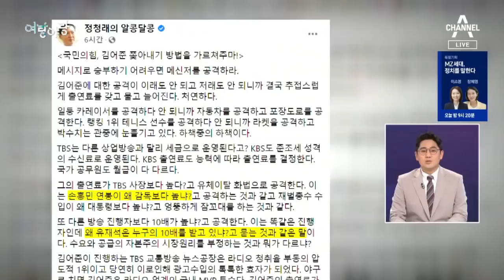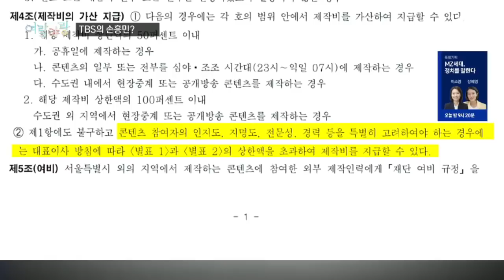[여랑야랑]‘문자 폭탄’ 두고 테러 VS 애정 / 김어준 = 손흥민? | 뉴스A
[여랑야랑]‘문자 폭탄’ 두고 테러 VS 애정 / 김어준 = 손흥민?

Q. 여랑야랑 이민찬 기자 함께 합니다. '테러 vs 애정' 평가가 극명하게 엇갈리는 것 뭘까요?

Q. 더불어민주당 당 대표가 선출됐는데, 당 쇄신 방향은 안보이고 문자 폭탄 논란만 남았다는 지적도 있었어요?

Q. 문자 폭탄을 보내는 강성 지지층의 규모를 두고 해석이 제각각이에요?

Q. 20만 명이면 민주당 당헌을 바꿀 수도 있는 규모라는 거군요?

Q. 그런데 문재인 대통령이 오늘 문자 폭탄을 염두에 둔 듯한 발언을 했는데, 과거와는 온도차가 느껴져요?

Q. 다음 주제 보겠습니다. '김어준 = 손흥민?' 방송인 김어준 씨가 TBS에선 손흥민 선수 같은 존재다, 이런 얘기인가요?

Q. TBS는 서울시로부터 연간 400억원을 지원 받잖아요. 단순히 수익과 출연료를 연결하는 건 무리 같은데요.

Q. 그런데 회당 200만원도 정확한 금액인지는 확인이 안 되고 있잖아요?

Q. 방송 프로그램 하나를 두고 여야의 정치공방이 계속되는 이유가 뭔지부터가, 국민들은 궁금할 것 같네요.

〈평일〉
09시 20분 김진의 돌직구 쇼
12시 00분 뉴스A 라이브
17시 20분 뉴스TOP10
19시 00분 뉴스A

〈주말〉
12시 10분 토요랭킹쇼·뉴스A 라이브
19시 00분 뉴스A

〈평일〉
08시 00분 라디오쇼 정치시그널 (유튜브 라이브)
08시 50분 김진의 돌직구 쇼
10시 20분 김진의 더라방 (유튜브 라이브)
12시 00분 뉴스A 라이브
15시 50분 강력한 4팀
17시 20분 뉴스TOP10
19시 00분 뉴스A

〈주말〉
12시 00분 토요랭킹쇼·뉴스A 라이브
17시 40분 뉴스TOP10
19시 00분 뉴스A